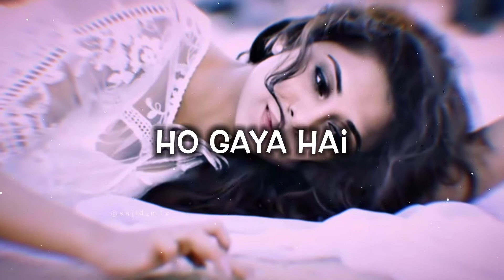💔🥀Very Sad Song status 😥 Broken Heart 💔 WhatsApp Status Video 😥 Breakup Song Hindi 💔😭 Sajid M1x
Song: Kaise Hua
Movie: Kabir Singh
Singer(s): Vishal Mishra
Musician(s): Vishal Mishra
Lyricist(s): Manoj Muntashir
Cast: Kiara Advani, Shahid Kapoor
Label(©): T-Series

KAISE HUA LYRICS :

Hansta rehta hu tujhse mil kar kyu aajkal
Badle badle hain mere tevar kyun aajkal
Aankhein meri har jagah
Dhoondhe tujhe bewajah
Ye main hoon ya koi aur hai meri tarah

Kaise hua, kaise hua
Tu itna zaroori kaise hua

Main baarish ki boli samajhta nahi tha
Hawaaon se main yun ulajhta nahi tha
Hai seene mein dil bhi
Kahaan thi mujhe ye khabar

Kahin pe hon raatein
Kahin pe savere
Awaargi hi rahi saath mere
Thehar ja, thehar ja
Ye kehti hai teri nazar

Kya haal ho gaya hai ye mera

hmm mmm...

Heart Broken 💔| Sad Shayari WhatsApp Status 😭| Hearttouching Shayari 🥺| Mood Off Status 😢| Sajid M1x
New Hindi Sad Music Ringtone | Punjabi Ringtone | Love Ringtone | Best Tik Tok Ringtone | Sajid M1x 💔

Whatsapp video
Status video
whatsapp status
whatsapp status sad songs
whatsapp status video Whatsapp Status By Sajid M1x